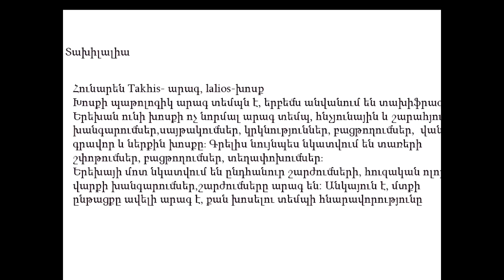Լոգոպեդական աշխատանք տախիլալիայի ժամանակ: